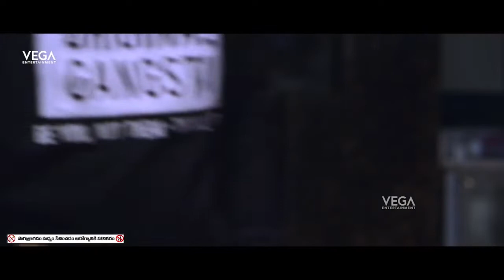CBI Vs Lovers Telugu Full Movie Part 8 | Latest Suspense Thriller Movie | Telugu Full Movies 2021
Director: N Hari Prasad Reddy
Cast & Crew : Satya Prakash, Vamsi, Divya